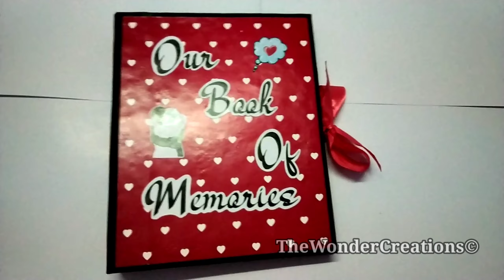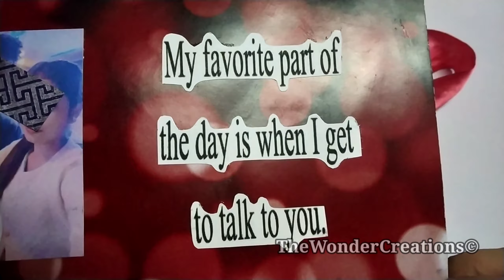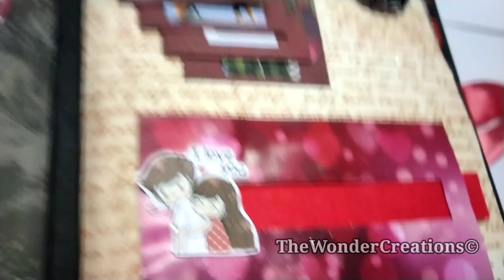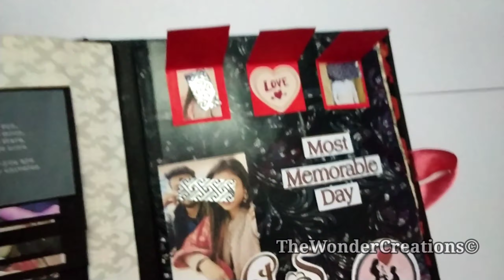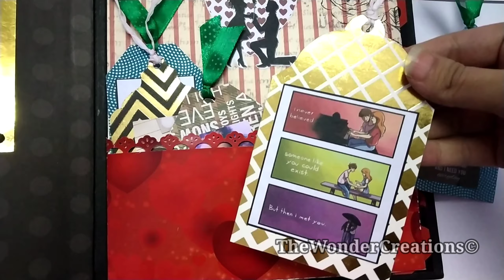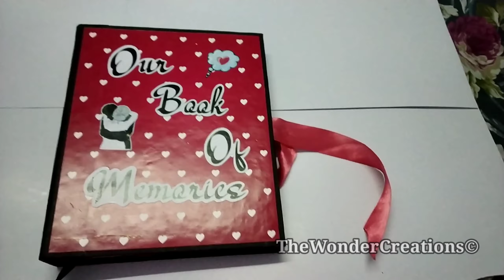Memory Scrapbook || Scrapbook for Love❤️ || Best Gift for Securing Memories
Memories are timeless treasures of the heart❤️. I designed this scrapbook on this theme itself. It is a big Scrapbook having 12 sides. The pages are beautifully decorated with cards and banners.
It is completely customisable in any theme and budget range. The sides of the Scrapbook can be increased/decreased as well.
Now gift a book of memories to your friends/love/parents and see a beautiful smile in their face😄
DM The Wonder Creations on instagram to place orders or for other queries ❤️